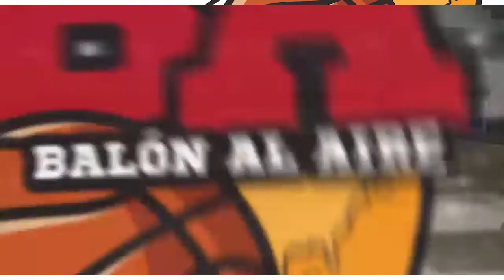Balón Al Aire | Lunes 04-10-21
Debutó en UCU WEB Radio el programa conducido por Roberto Dorta, envío que se encarga de abordar la Liga Argentina, la segunda categoría del básquetbol profesional.